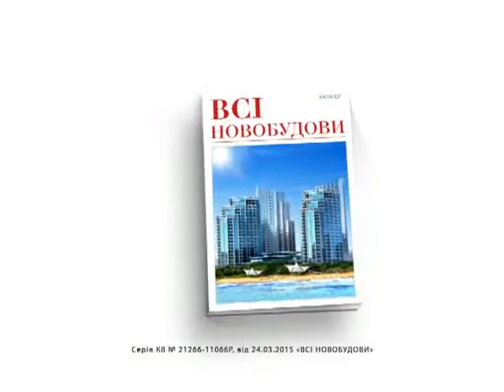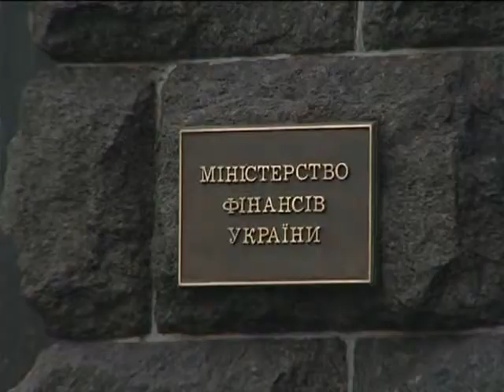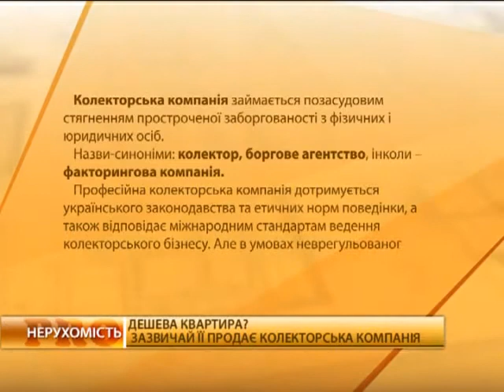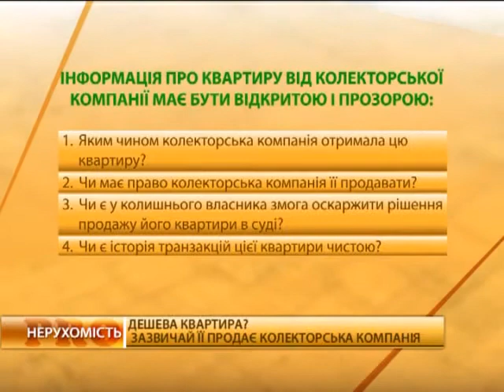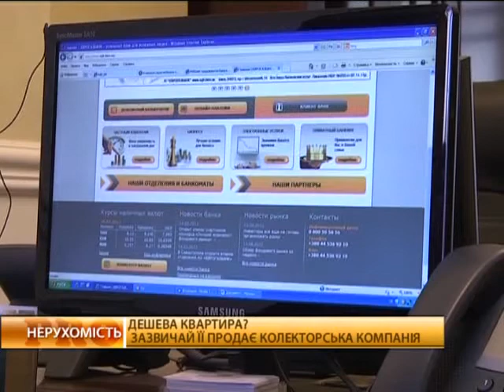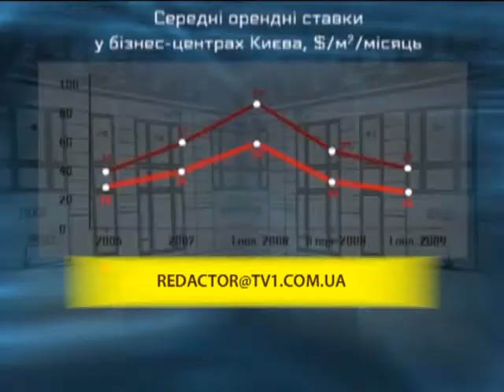Новые налоги на недвижимость - преимущества и подводные камни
"Про недвижимость" на "Первом деловом"